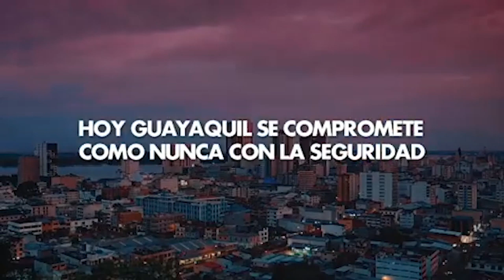MOFLETV SHOW ROBERTO MANRIQUE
ROBERTO MANRIQUE MIRANDA... PUBLICISTA, ACTOR, ALTRUISTA, COMPROMETIDO CON LAS CAUSAS DE LOS NIÑOS, CON LOS REFUGIADOS, CON EL MEDIO AMBIENTE... Y ESTÁ AL FRENTE DE LA FUNDACIÓN: DESAFÍO ECUADOR... ES UN BELLO MI ROBERT... GUAYACO DE CEPA...LE ENCANTA EL CEVICHE... PERO SOBRE TODO, LE ENCANTA AYUDAR A LOS DEMÁS...  PARA QUE USTED LO SEPA... JUJUJU... BIENVENIDO ROBERTO MANRIQUE...